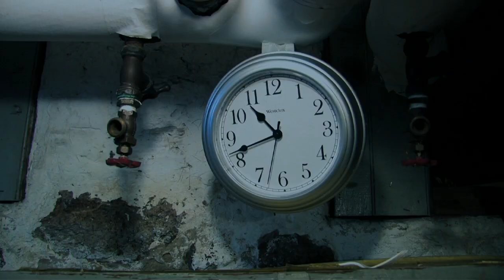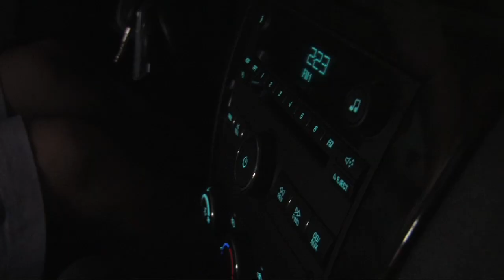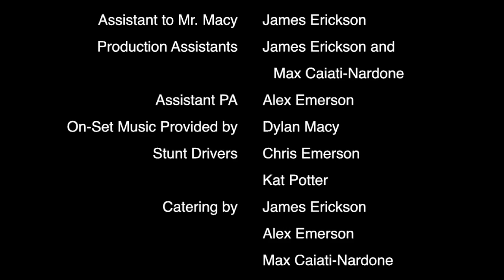Shattered - Fred Green Meadows 2012